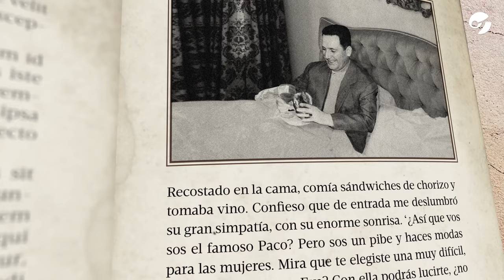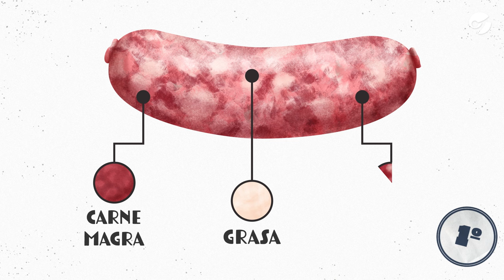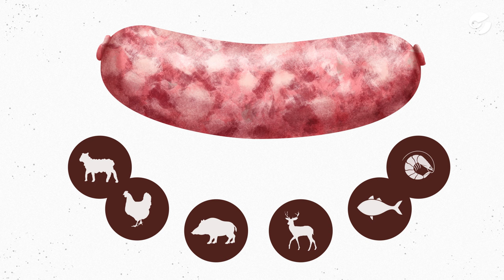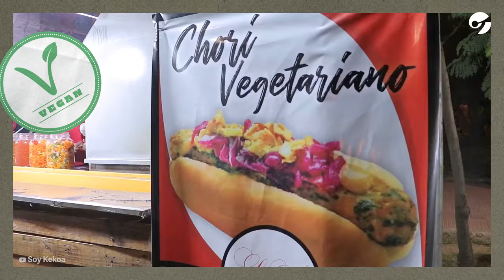EL CHORIPÁN: ¿es el sánguche argentino preferido? ¿cuál es el definitivo? | Historia de Pietro Sorba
En la cuarta entrega de "Gigante de la Cocina", Pietro Sorba te cuenta la historia del choripán, sus variedades y sobre el festival mundial de Córdoba que se celebra en su honor.

¿Existe un choripán ideal? ¿Es el más querido de los sándwiches argentos? ¿O no?